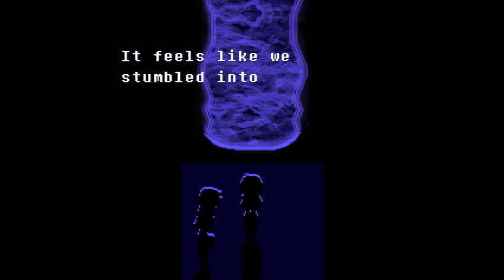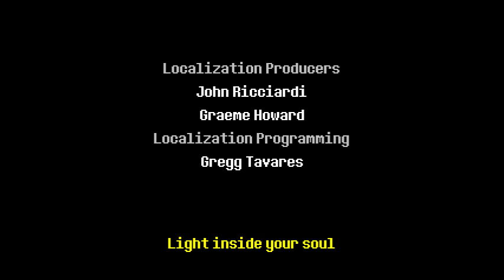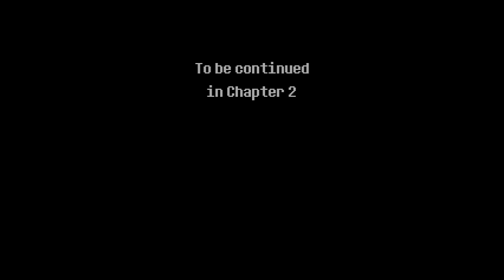Like A Pretzel |05/Final| Steel Plays Deltarune: Chapter 1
Oh my!
The name will make sense in the video.
Thanks a lot for watching, it was a short but fun journey.